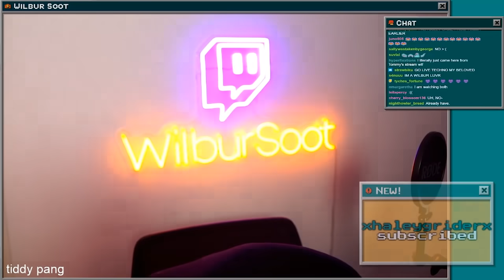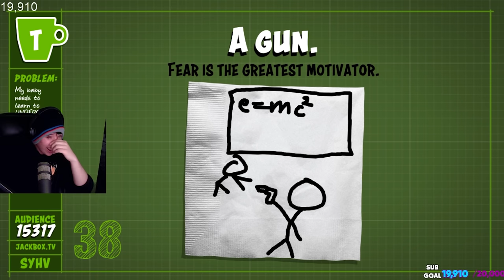funny technoblade clips because we miss him...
🔥 Tubbo, Karl Jacobs And Tommyinnit Funny Moments For 8 Minutes Straight! | dream smp:

🔥 TUBBO MOMENTS that made me traumatized and scared